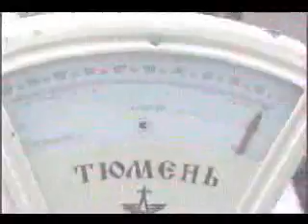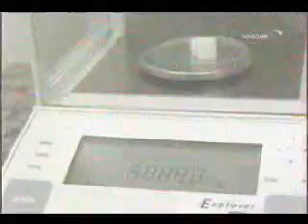Кот-дегустатор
Способ оценки пищевых продуктов - животные, различающие натуру и халтуру